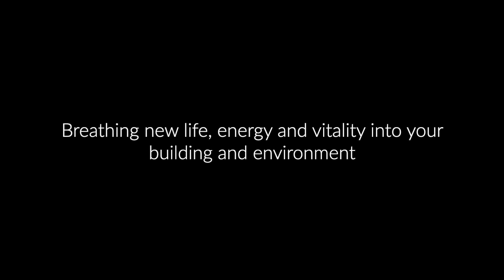University of Surrey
The faded and inconsistent façade of the ATI building was tainting the view at the University of Surrey campus.  Our role here was to rid the façade of soiling then recoat to achieve the uniform finish that was so desperately needed to update the 10 year old building skin.

“Building Transformation helps bring buildings back to life, helping them to live, breathe and thrive into the 21st century.”

As a leading building façade and roof maintenance solution service provider, we are innovators in the creation of building fabric care programmes which help increase the lifespan of buildings.
By cleaning, repairing, protecting and maintaining your building asset, we help building owners and managers maximise, retain and increase their property asset value. Through innovation, exploring new methods, products and programmes, we guarantee to increase the lifespan of your built environment.